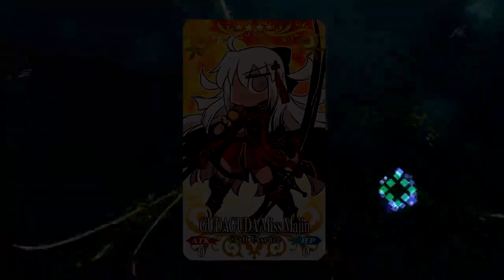Piledriving 2 Seven Spear members into the ground! Fate/Grand Order NA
Wokey finds out he can pile drive 2 bosses so he goes ahead and does it! Any excuse to use Quetz